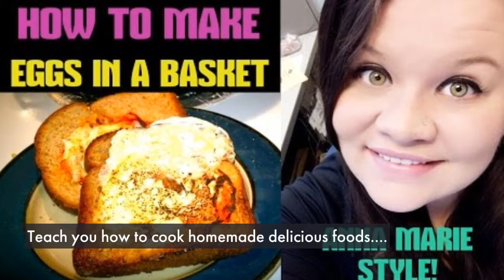Starbucks Health Update, Healthy meal prep and Day/Car VLOG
Then we are talking about my healthy meal prep which this week you can find the recipes below!  Then i talk about Harry potter marathon, and some other daily life vlogs as a single mom

Meal prep this week is vegan brat, braised red cabbage, Cajun brown rice with veggies, and oven roasted sweet potatoes! It’s vegetarian friendly as I used butter in my cabbage, I took the pic full then I ended up sorting into 3 days of meal prep as the rice is quite dense! It’s all delicious and nutritious though!!! 3 nights this meal, 1 night honey garlic chicken with green beans from freezer past meal prep, and 1 night of last weeks meal prep of paprika chicken green beans and rosemary roasted potatoes! Nom!!! Recipe below:

Instapot cabbage: butter, 1/2 head cabbage, garlic, onion, 1/2 cup water and 1TBS honey 1TBS apple cider vinegar

Sauté onion and garlic in butter, then add in cabbage stir it all up, then add honey and vinegar then water, cook on high pressure for 6 minutes let natural release for ten minutes

Instapot rice:
(large quantity due to my vegetarian friends eating most of it )
3 cups brown rice
1TBS olive oil (for sauteeing veggies)
1/2 container Trader Joe’s chopped veggies, celery, jicama, bell peppers, celery, cabbage, broccoli
Pinch of Cajun seasoning
1/4 can rotel tomato’s with Chile
Salt and pepper to taste
3.5 cups water.

Cook manual high pressure 15 min, if it’s not done just put it on steam for 5-6 additional min (it’s large quantity) or use rice setting but be careful
Top it off with vegan sausage and chris Loret homemade salsa for a nice twist!

Sweet potatoes:
Chop up 1 lb sweet potatoes, toss with olive oil, oregano, salt and pepper add a tiny tad of cumin for taste. Roast at 400 for 25 min or until desired consistency